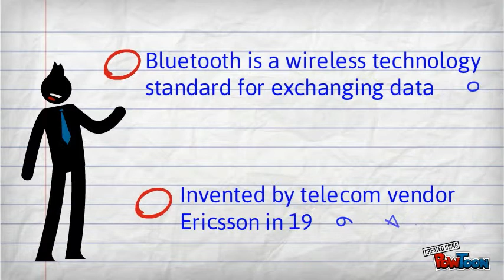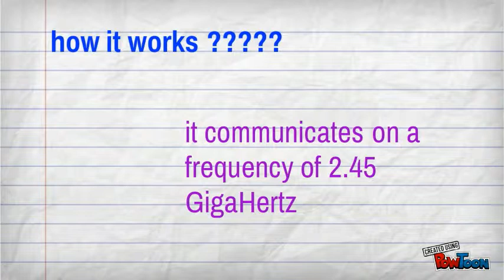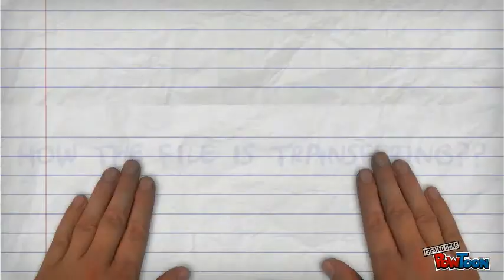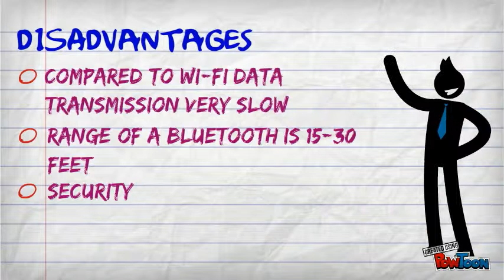myproj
about bluetooth-- Created using PowToon -- Free sign up . Make your own animated videos and animated presentations for free.  PowToon is a free tool that allows you to develop cool animated clips and animated presentations for your website, office meeting, sales pitch, nonprofit fundraiser, product launch, video resume, or anything else you could use an animated explainer video. PowToon's animation templates help you create animated presentations and animated explainer videos from scratch.  Anyone can produce awesome animations quickly with PowToon, without the cost or hassle other professional animation services require.